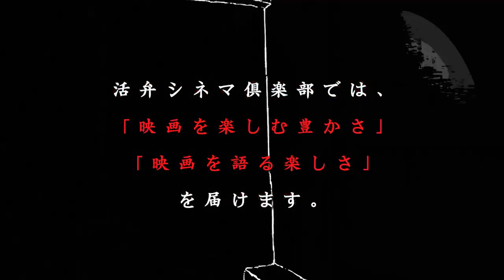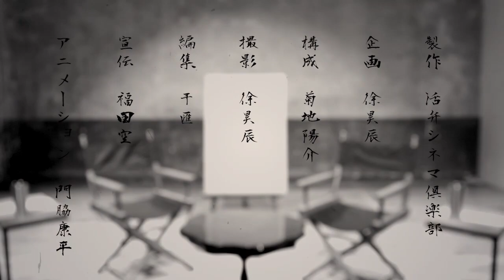駒井蓮×三味線×津軽弁 映画『いとみち』横浜聡子監督が語る!!津軽弁が分からない人に媚を売らない 活弁シネマ倶楽部#164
☆ 作品紹介
『いとみち』

青森県・津軽を舞台に、メイドカフェで働く人見知りな津軽弁少女の奮闘と成長を描いた青春ドラマ。「ウルトラミラクルラブストーリー」の横浜聡子監督が越谷オサムの同名小説を実写映画化し、「名前」の駒井蓮が主演を務めた。弘前市の高校に通う16歳の相馬いと。三味線を弾く時に爪にできる溝「糸道（いとみち）」を名前の由来に持つ彼女は、祖母と亡き母から引き継いだ津軽三味線が特技だが、強い津軽弁と人見知りのせいで本当の自分を誰にも見せられずにいた。そんなある日、思い切って津軽メイド珈琲店でアルバイトを始めたことで、彼女の日常は大きく変わり始める。いとを心配しながらも見守る父を豊川悦司、津軽メイド珈琲店の怪しげなオーナーをお笑いタレントの古坂大魔王、シングルマザーの先輩メイドを「二十六夜待ち」の黒川芽以がそれぞれ演じる。

☆ あらすじ
青森県弘前の高校に通う相馬いと（駒井蓮）。三味線を弾くときに指にできる糸道が名前の由来である彼女は、祖母や今は亡き母から引き継いだ津軽三味線を特技としているが、強い津軽弁訛りと人見知りのせいで、本当の自分は誰にも見せられず、友人もいない。そこで思い切って始めたアルバイトはメイドカフェだった。そこで、少し怪しげな店長、シングルマザーの幸子、漫画家を目指す智美ら先輩メイド、そして、風変わりな常連客たちと出会う。父・耕一（豊川悦司）は、メイドカフェで働くいとを心配しつつ見守ってくれる。いとは本当の自分を解放し、自分らしく、色鮮やかな人生を織りなすことができるのか……。

☆ スタッフ
監督：横浜聡子
脚本：横浜聡子
出演：駒井蓮、豊川悦司、黒川芽以、横田真悠、中島歩、古坂大魔王など

☆ 監督紹介
1978年、青森県に生まれる。青森県立青森高等学校を経て、2001年、横浜市立大学国際文化学部を卒業する。その後、東京での約1年間の会社勤務を経て、2002年、映画美学校第6期フィクション・コース初等科に入学。2004年に同高等科を卒業する。2006年、『ちえみちゃんとこっくんぱっちょ』が第2回CO2のオープン・コンペ部門にて最優秀賞を受賞する。CO2からの助成金を元に製作した『ジャーマン+雨』は、第3回CO2のシネアスト大阪市長賞を受賞する。また、同作で第48回日本映画監督協会新人賞を受賞した。2009年、松山ケンイチ主演の長編『ウルトラミラクルラブストーリー』で商業映画デビュー。同年、100sのアルバム『世界のフラワーロード』全曲のミュージック・ビデオを手がける。2013年、永瀬正敏と工藤夕貴を主演に迎えた短篇『りんごのうかの少女』が公開された。2016年には安藤顕顕を主演に迎えた『俳優　亀岡拓司』を監督。近年はドラマ『バイプレーヤーズ～もしも6人の名脇役がシェアハウスで暮らしたら～』『有村架純の撮休』などにも監督として参加